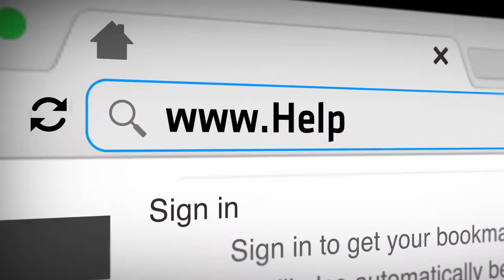A Lifetime of Support - Bob Body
DAV helps veterans like Bob Body in life changing ways by providing them a lifetime of support at no cost. Learn more about Bob's story and how you can donate to DAV.